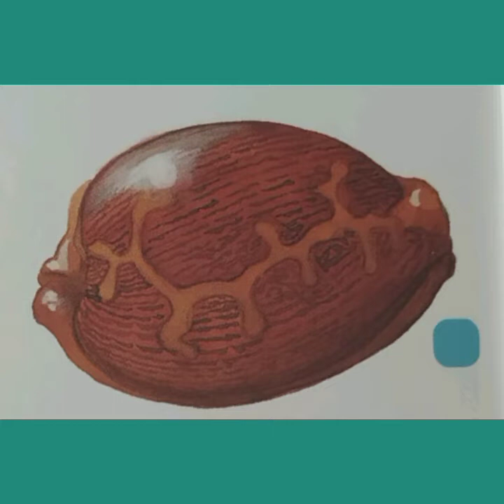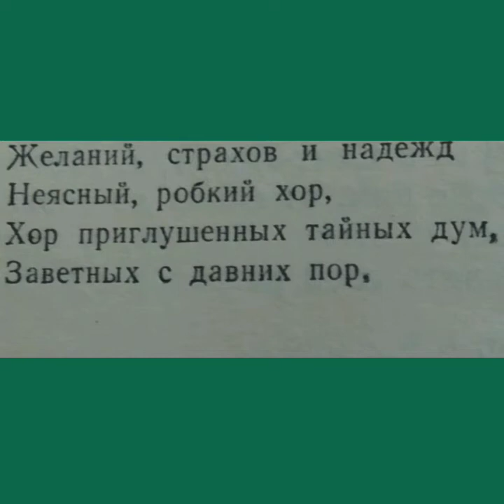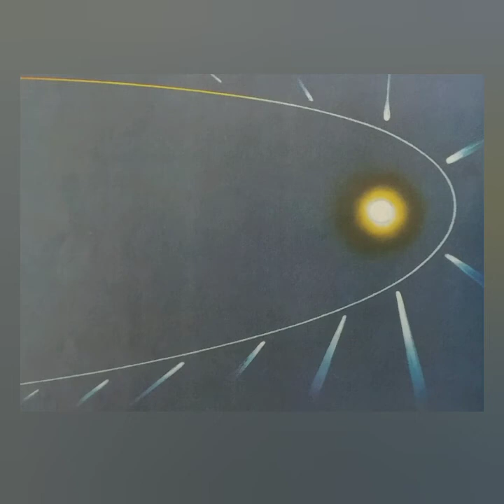Жизнь, исп. - В.Высоцкий, С.Наговицын.